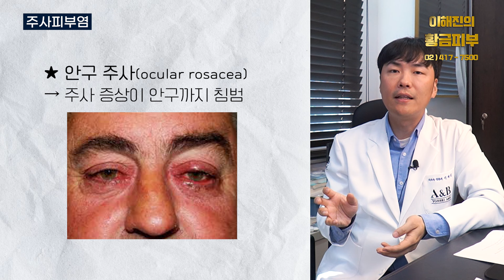주사피부염, 안면홍조, 장미증 - 얼굴이 붉어지고 염증이 발생하는 질환 치료는 이렇게 / 연세에이앤비 피부과 이해진 원장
여러 유발 요인에 의해 피부혈관 확장 후 수축하지 않아 피부 혈류량이 증가해 얼굴이 붉어지는 경우가 있습니다. 또한 표면 온도가 상승하면서 피부 장벽 기능이 저하 되어 발생하는 케이스도 있는데요.

안면홍조나 주사피부염, 장미증 등 다양하게 이렇게 얼굴이 붉어지는 증세를 부르는 용어들이 있습니다. 오늘은 이러한 증세에 대해 치료하는 방법엔 무엇이 있고 어떻게 하는게 도움이 되는지 살펴보도록 하겠습니다.

석촌역 7번출구  ㅣ  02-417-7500
이해진 피부과전문의 | 연세에이앤비피부과
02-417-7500  ㅣ  석촌역 7번출구